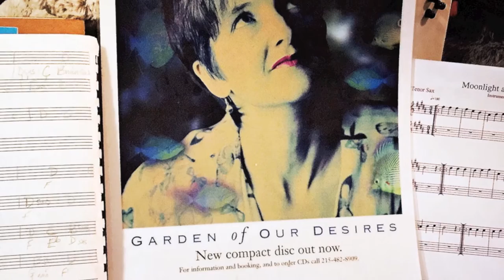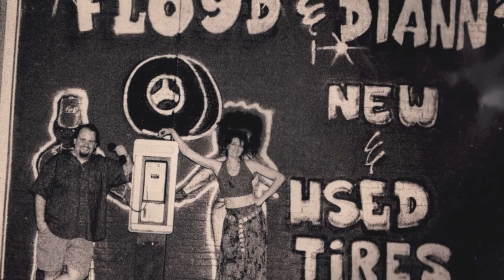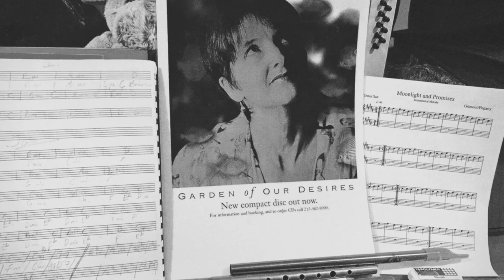Lindsay Gilmour and the Organic Planet Band - Live - Floyd Damage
Lindsay Gilmour and the Organic Planet Band -
Live at the Tin Angel, Philadelphia, PA.

Lindsay Gilmour - Vocals
Jim Fogarty - Guitar
Tony Miceli - Vibes
Paul Gehman - Upright Bass
Jim Hamilton - Drums/Percussion

Thanks to George Pierson for live sound and the audio recording.